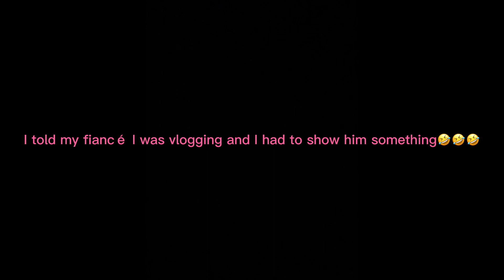Eating Ear Wax (Prank On Fiancé)!!!😂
Welcome to the original Flexing With The Brown’s Family!👏🏾👏🏾 Join the family!!!

Give us prank ideas and we will shout you out in our next video💞🥰

Pretty cookie- @its_forever_cookie

Pretty cookie- prettycookie._

Wiz nasty -wiznasty12